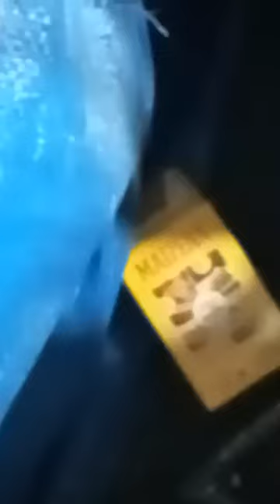Los cursos de verano... en pleno apogeo 😀🤣😅